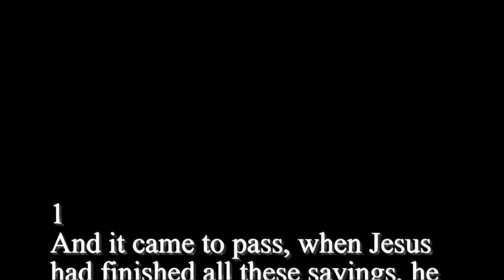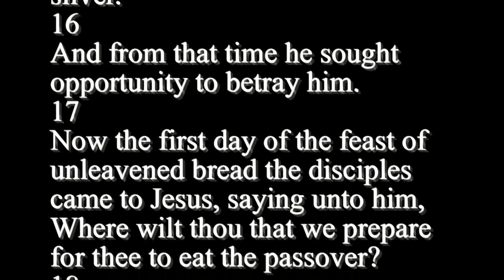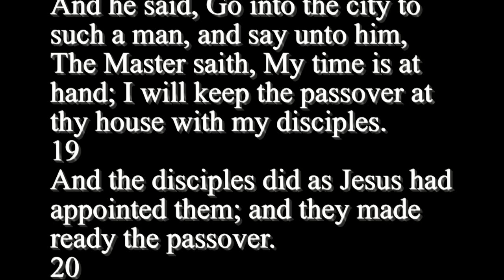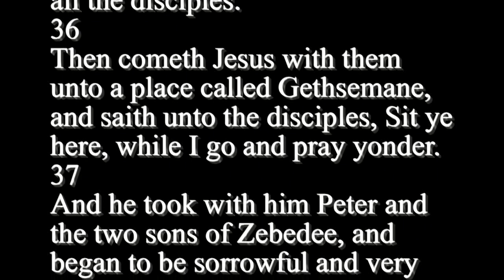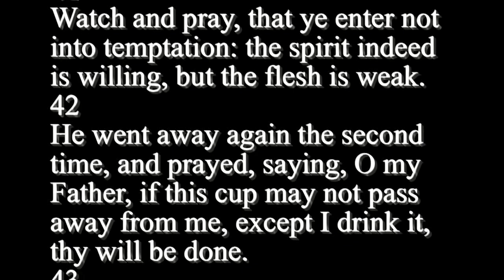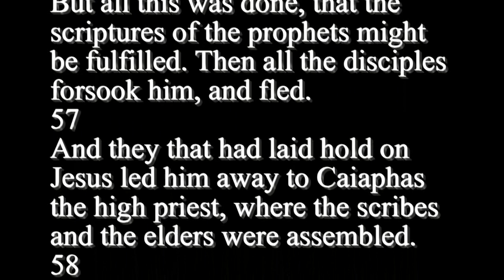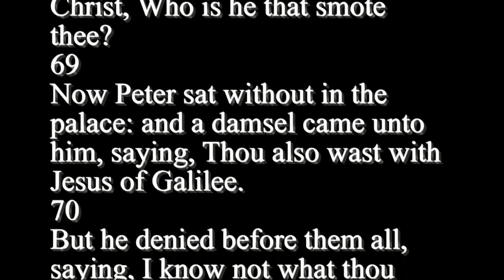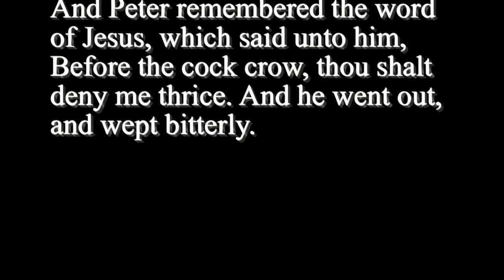Matthew 26 - Holy Bible